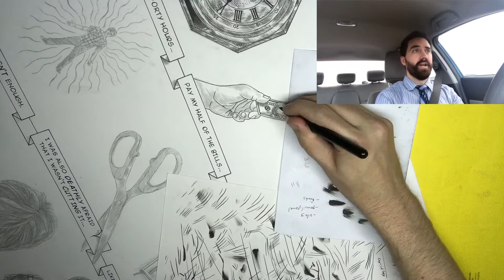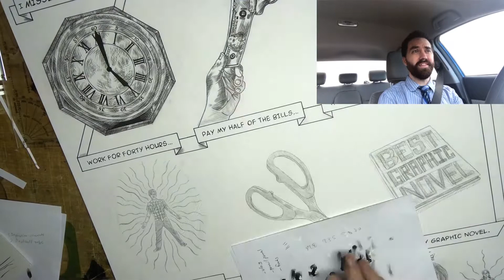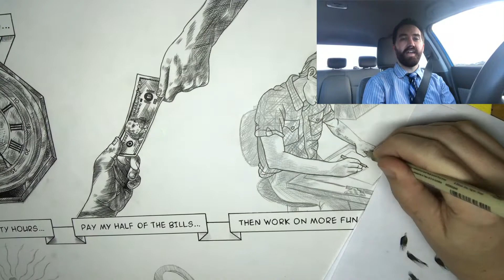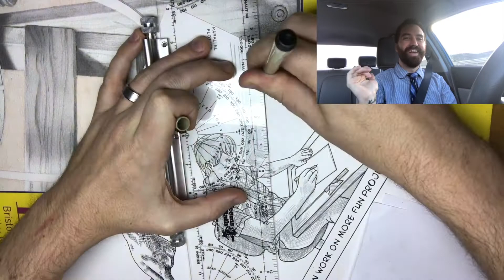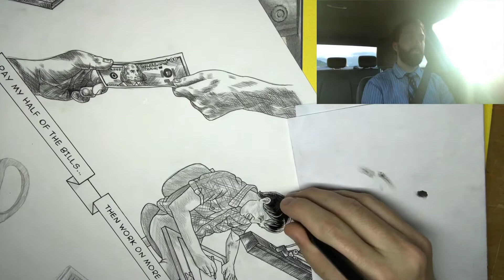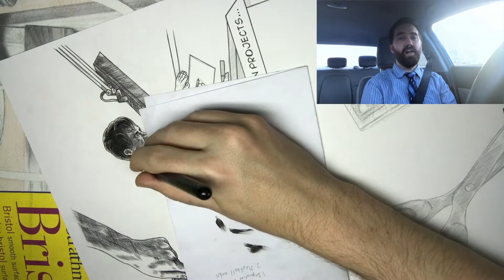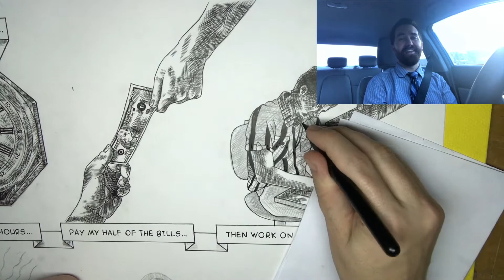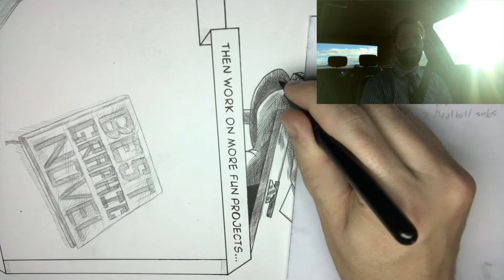Burnout and the Tortoise Vlog #50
In this video I talk about burnout, the Tortoise and the Hare, then show a process video of me inking 2 panels for page 46 of Quarterly Stories.